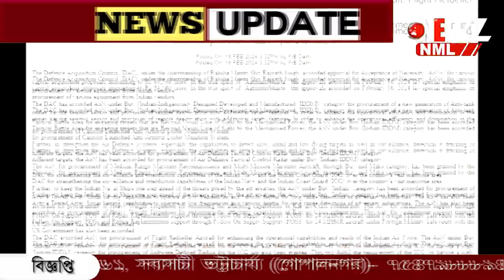ঘুম উড়েছে শত্রুপক্ষের, ছাড় পাবে না কেউ!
ঘুম উড়েছে শত্রুপক্ষের, ছাড় পাবে না কেউ! ভারতের সুরক্ষায় বাহিনীর হাতে আসছে ৮৪ হাজার কোটি টাকার সামগ্রী।